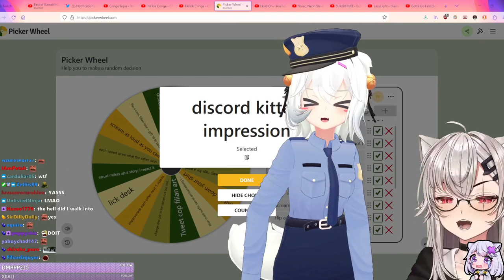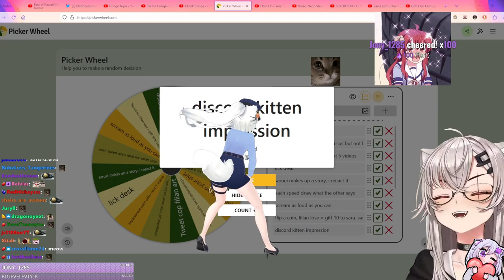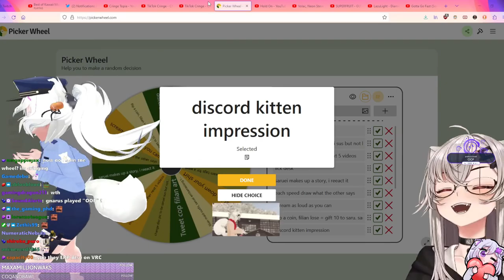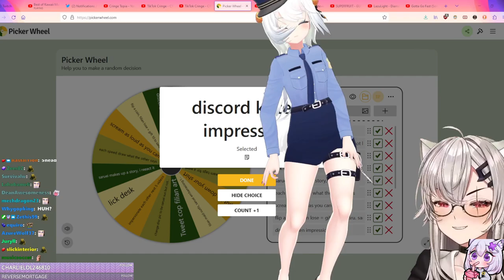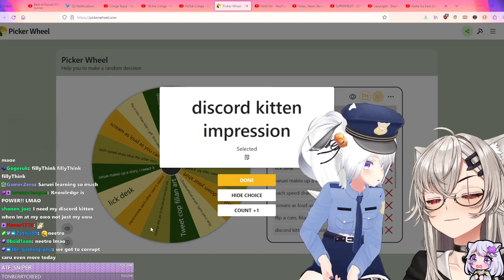Filian Teaches Saruei What's a Discord Kitten [ Levels 1 - 3 ]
do I even need to type here anything

meow